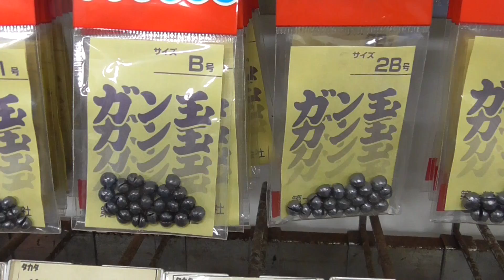ジンタンって？ 【海釣り初心者入門ナマリ（オモリ）基礎知識編】和歌山 釣太郎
ガンダマのＢ号より小さいものを「ジンタン」といいます。「　Ｊ　」と記載されていることもあり、「Ｊ３」とはジンタン3号ということです。

ジンタンは１号から号数が大きくなるに従い、逆にナマリの大きさは小さくなります。